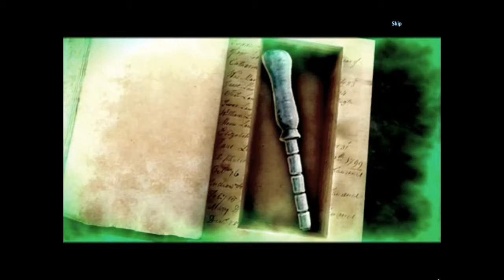Eternal Journey-New Atlantis Collector's Edition/Bölüm10/Sonunda Karakterimizin Sevgilisini Bulduk